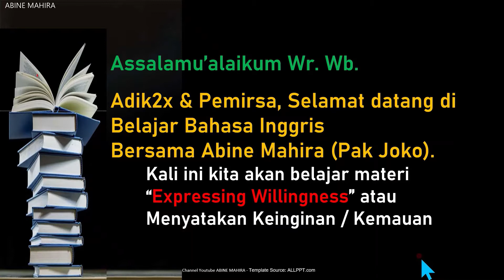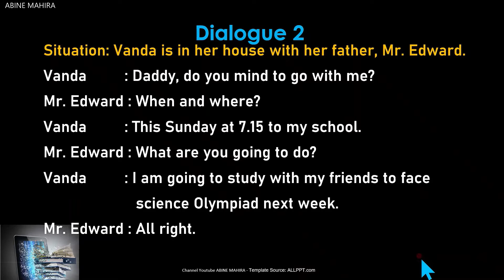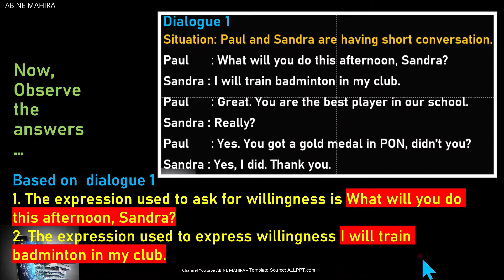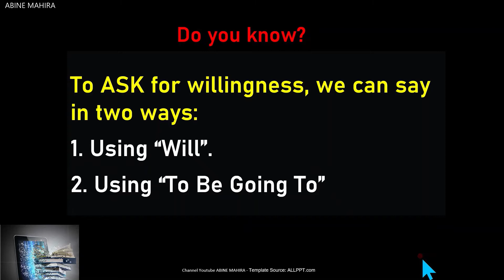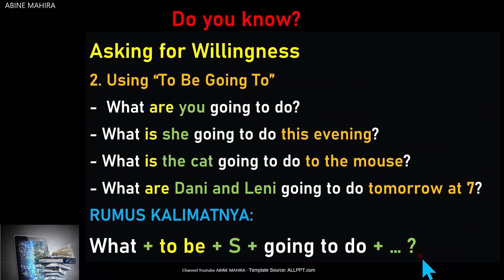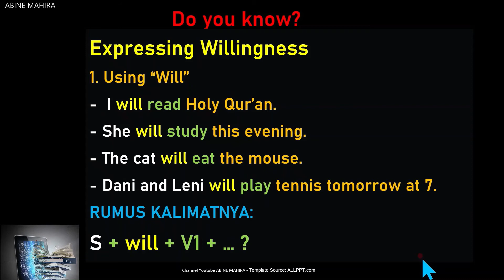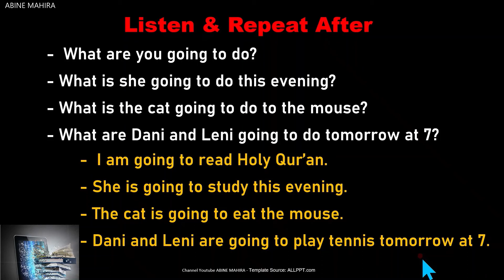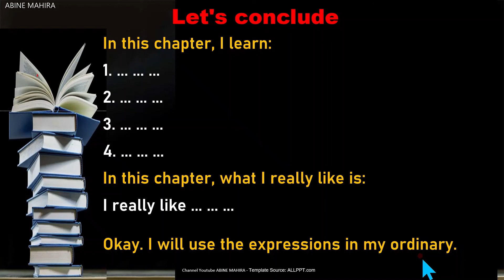Expressing Willingness (Menyatakan Keinginan)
Assalaamu'alaikum Warohmatullaahi Wabarokaatuh
Alhamdulillaah.. Materi Expressing Willingnes sudah siap. Materi ini bisa untuk semua orang yang ingin bisa menanyakan dan menyatakan keinginan/kemauan dalam Bahasa Inggris.

Silakan permirsa dan adik-adik download worksheet, lembar catatan, lembar soal latihan, kunci jawaban latihan soal di link berikut:

PPT Template Source: ALLPPT.Com
Voice Using Readplease 2003

Semoga bermanfaat n ilmu tersebut bisa jadi amal jariyah. Aamiin. Kurang & khilaf mohon maaf. Terima kasih.
Wassalaamu'alaikum Warohmatullaahi Wabarokaatuh